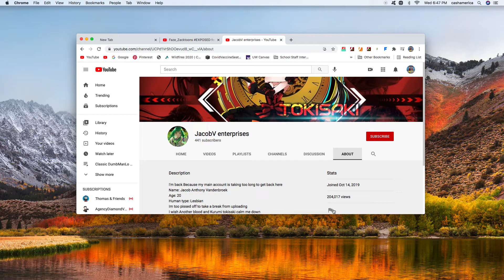I block JacobV enterprises from my channel for heartspamming me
Note: I also did that so he will not comment on my videos at all.